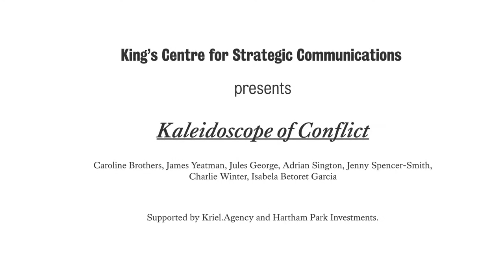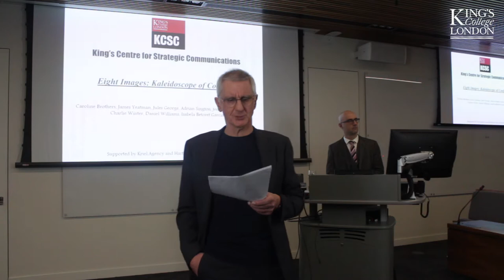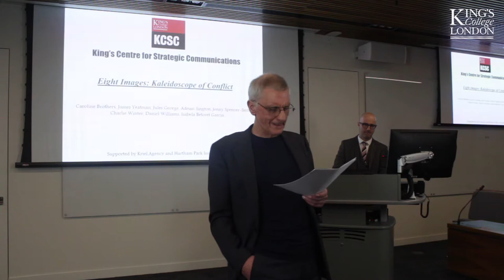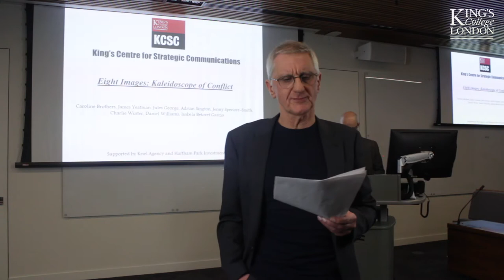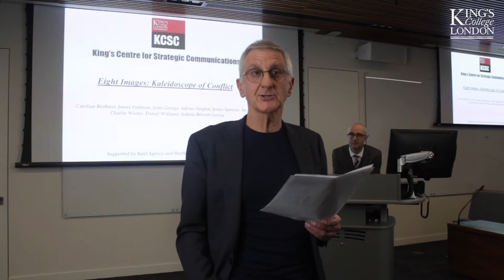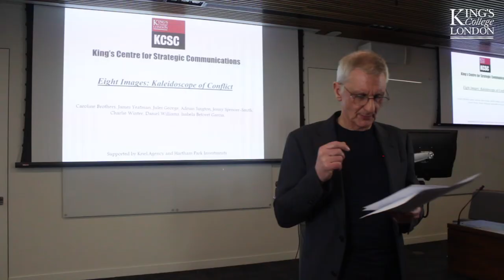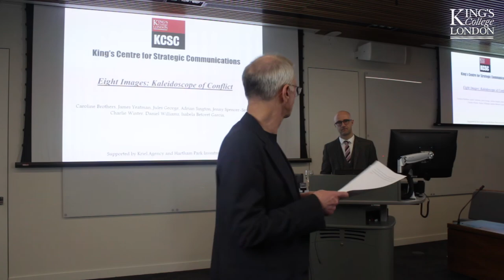Kaleidoscope of Conflict: Introductory Remarks by Dr Neville Bolt